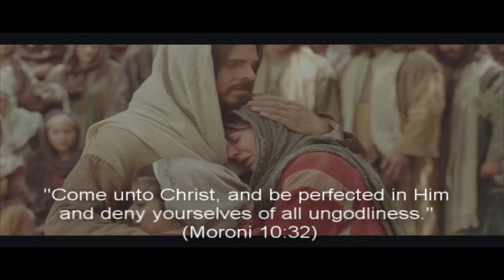2014 Mutual Theme Song : Come Unto Christ With Lyrics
2014 Youth Mutual Theme Song